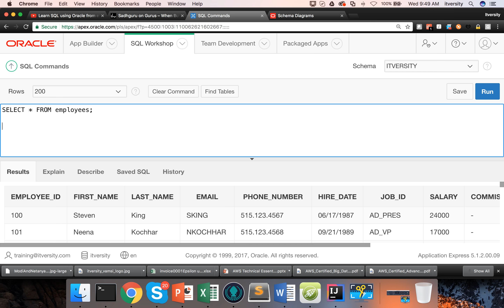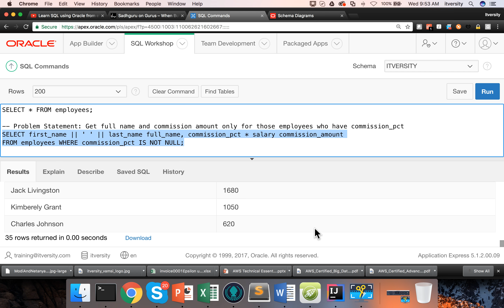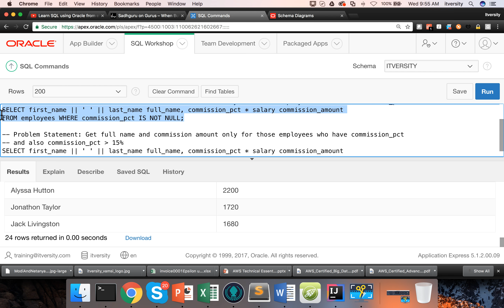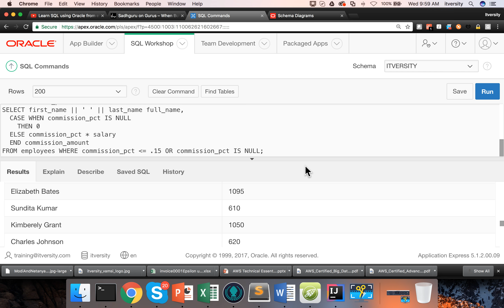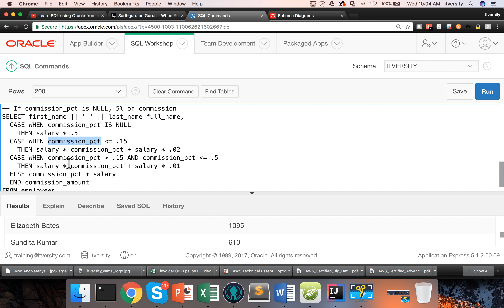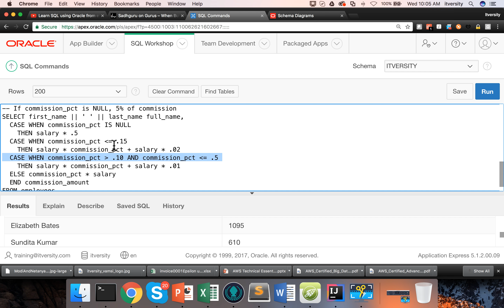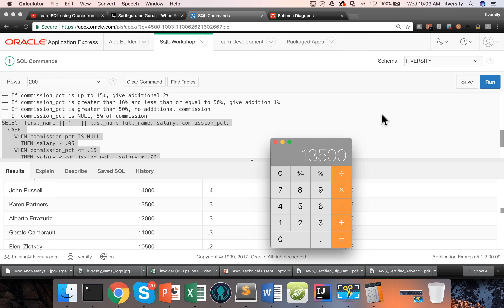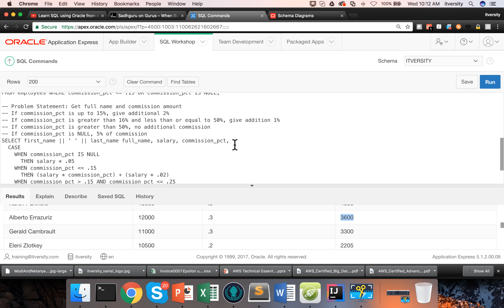SQL - Filtering using WHERE - CASE clause continued